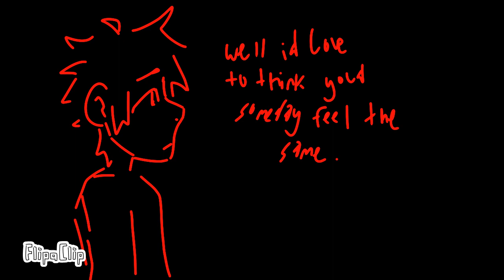Battle axe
id like to think, someday, youll feel the same.